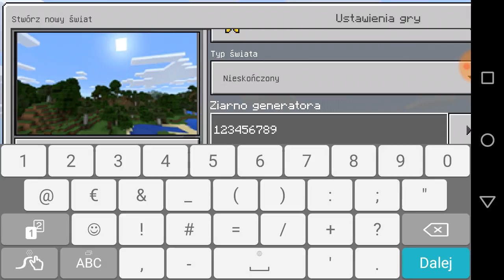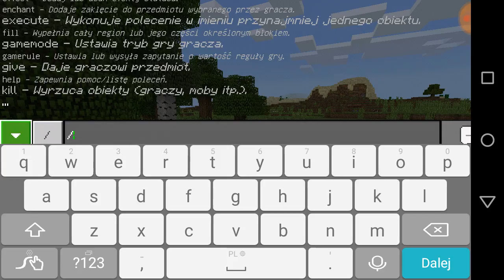Tomek bawi się na odcinku muzyką